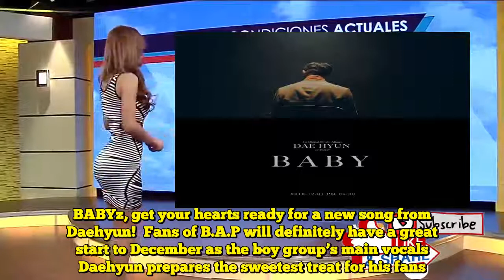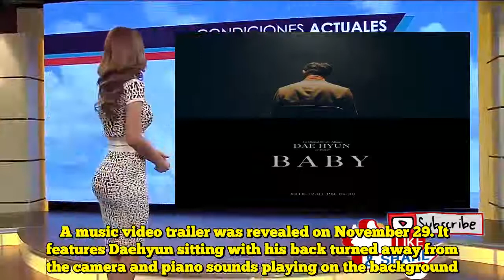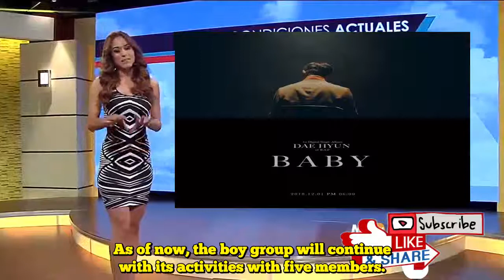B.A.P's Daehyun Unveils First Look Of His New Single Dedicated To BABYz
BABYz, get your hearts ready for a new song from Daehyun!  Fans of B.A.P will definitely have a great start to December as the boy group’s main vocals Daehyun prepares the sweetest treat for his fans.    The singer will release a special digital single titled “BABY” on December 1 after a year and six months since his self-composed solo track “Shadow” was unveiled.  See Also: B.A.P Has Nothing But Thankful Words For BABYz    “BABY” is a song dedicated to B.A.P’s fans who are also called BABY. It will be a track that will show the member’s gratitude and appreciation to fans who continuously support and love the boy group.   A music video trailer was revealed on November 29. It features Daehyun sitting with his back turned away from the camera and piano sounds playing on the background.  The upcoming single was first unveiled to fans during 2018 B.A.P Forever Tour in North America.     Meanwhile, B.A.P recently starred in its own reality show titled Traince where the members tried their hand in creating a virtual reality game.  The reality show was also the final reality show of the boy group as six following Bang Yongguk‘s decision not to renew his contract with TS Entertainment.   Bang is the first member of B.A.P whose contract expired as the members have different end date to their contract. As of now, the boy group will continue with its activities with five members.